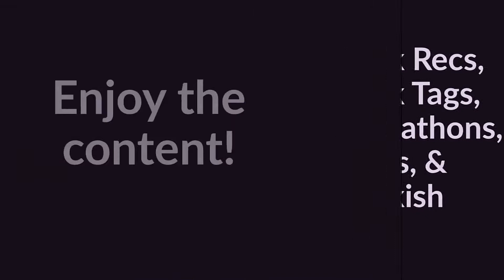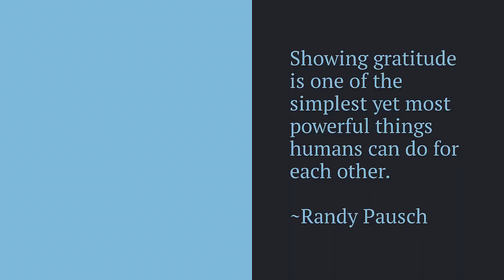Let Me Introduce You with Naima Simone | 2021 Author Interviews | Episode 2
Let Me Introduce You is a new series of videos to introduce you to some of my favorite authors through interviews. I have been doing booktube for over five years. I have met so many amazing authors at events, and due to the pandemic in 2020, I could not see or meet any authors. Now that we are attempting to get back to normal let me introduce you to the amazing Naima Simone.

Want more information about Naima?

Let Me Introduce You – Author Series #2